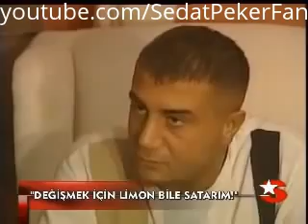© Sedat Peker Objektif Programı Tek Parça Full İzle (2002) ©